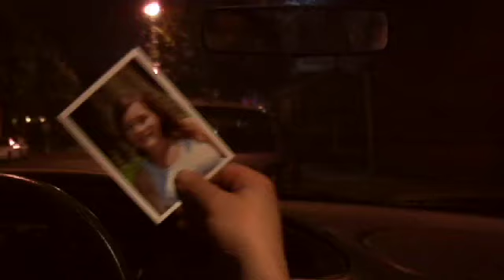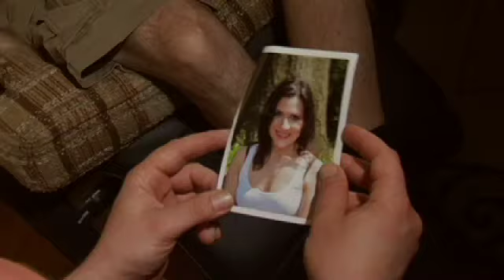LOVE STALKER (short film)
Now a feature length motion picture!  for more details.

Our entry for 2009's 48 Hour Film Fest Project in St. Louis.
Genre: Musical
Prop: Photo of mom and/or dad
Character: Ashton/Ashley Brown, expert
Dialogue: "Have you ever seen anything like it?"